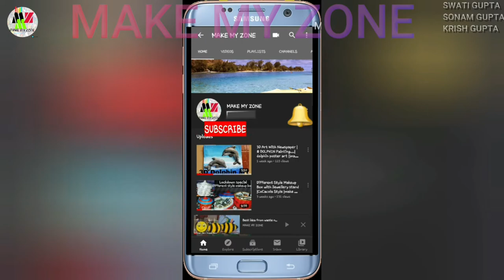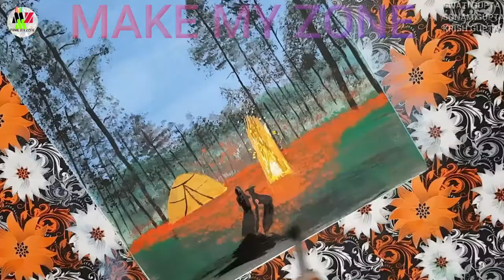Camp Fire |Camping Out Painting |How to paint |night scenery painting |poster color |MAKE MY ZONE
Hello friends...
In this video so simple beautifully painted this Campfire painting with using a poster color or water color...
I know we all love the night camping around the bonfire and a night of sleeping in a tent beneath a pitch black sky filled with bright stars..with love ones..

You can also watch my another amazing video..

Hope so u liking my videos..

                                   MMZ (MAKE MY ZONE)